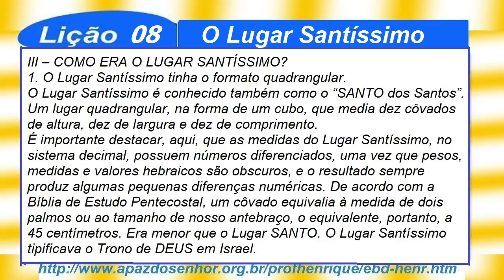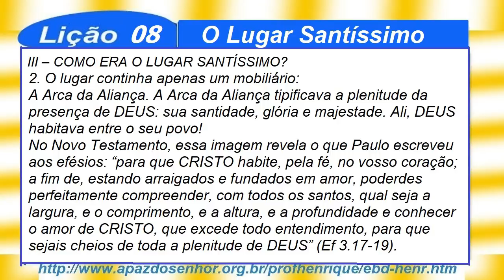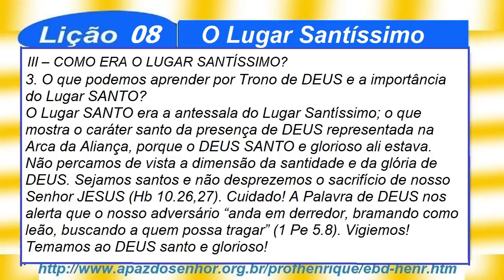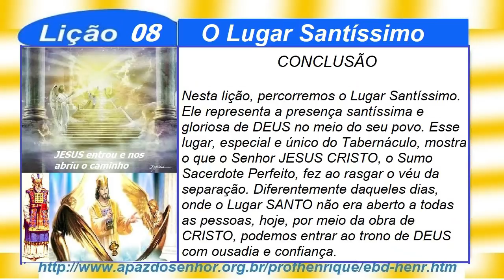Lição 8, O Lugar Santíssimo, 4 Parte, 2Tr19, Pr. Henrique, EBD NA TV